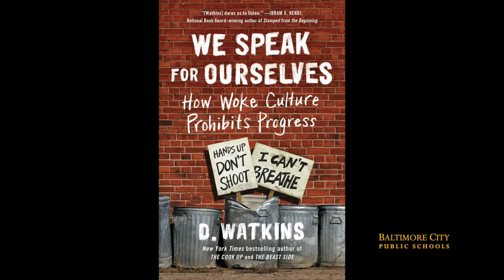Thank You, D. Watkins- 2020-21 One Book Baltimore Author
Thank you! Check out a student-produced thank you video for D. Watkins, the 2020-21 One Book Baltimore author for the book We Speak for Ourselves- How Woke Culture Prohibits Progress.